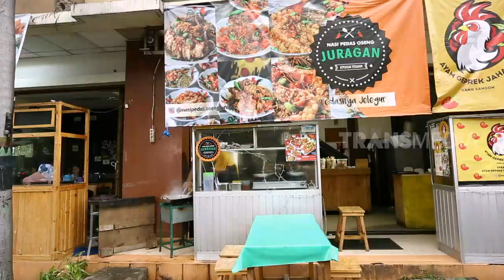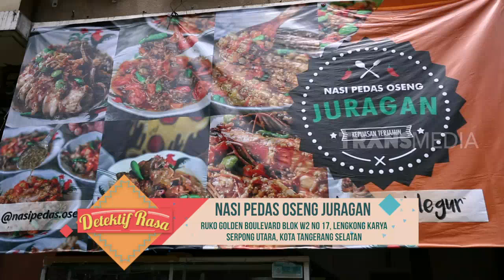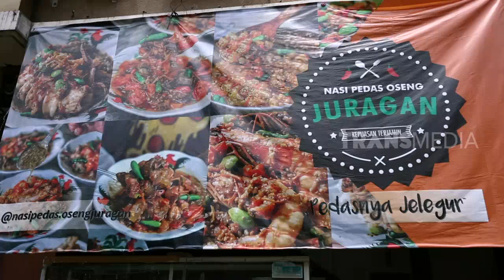NASI PEDAS OSENG JURAGAN | DETEKTIF RASA (28/07/19) Part 1